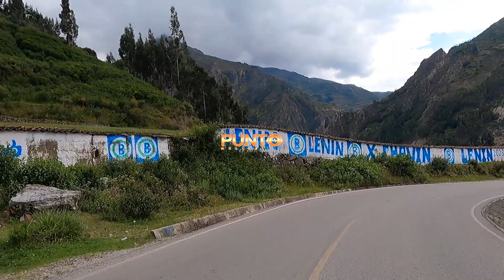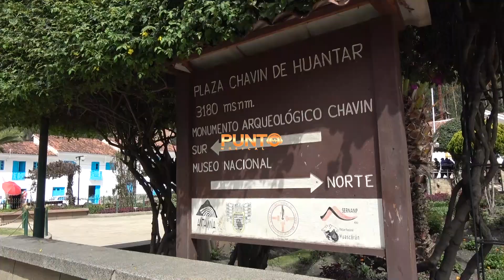Viaje de Catac a Laguna Querococha - Túnel de Kahuish - Chavín de Huántar - Huaraz